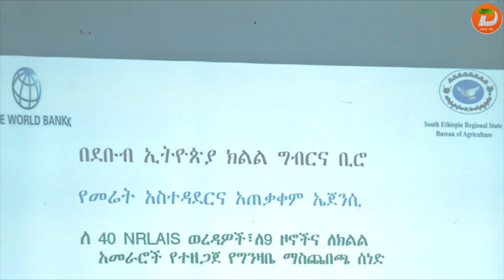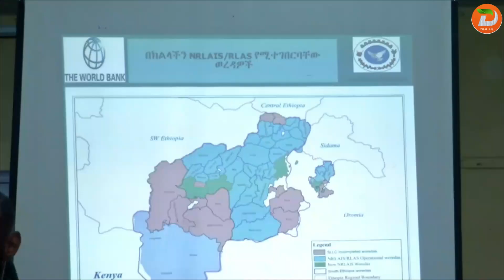አርሶ አደሩ ባለው የመሬት ይዞታ ምርታማነቱ እንዲጨምርና ይበልጥ ኢኮኖሚያዊ ተጠቃሚነቱ እንዲረጋገጥ የመሬት ስኬት የይዞታ ማረጋገጫ ...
አርሶ አደሩ ባለው የመሬት ይዞታ ምርታማነቱ እንዲጨምርና ይበልጥ ኢኮኖሚያዊ ተጠቃሚነቱ እንዲረጋገጥ የመሬት ስኬት የይዞታ ማረጋገጫ ትልቅ ፋይዳ እንዳለው ተገለጸ